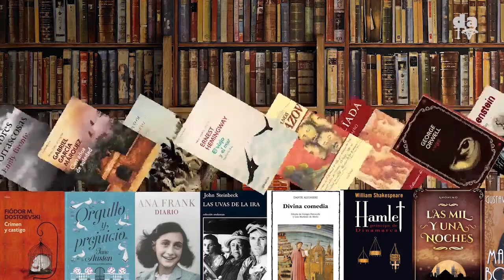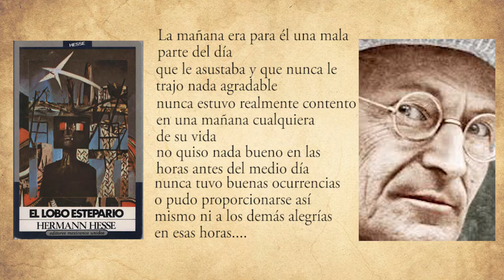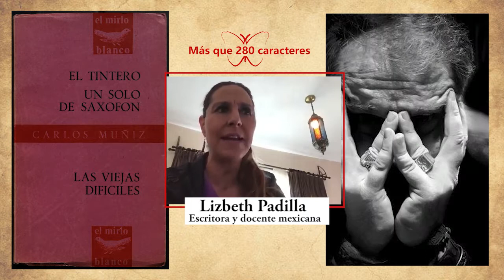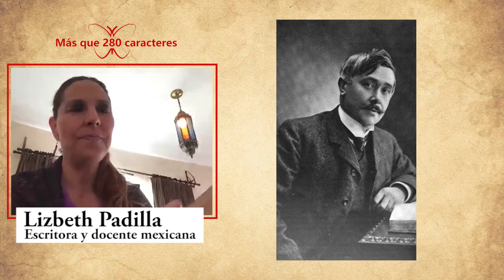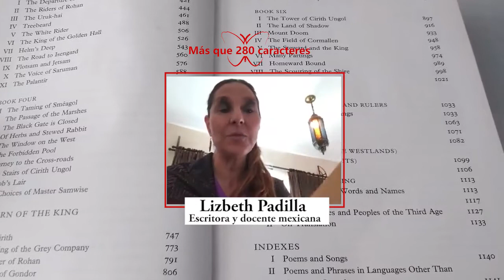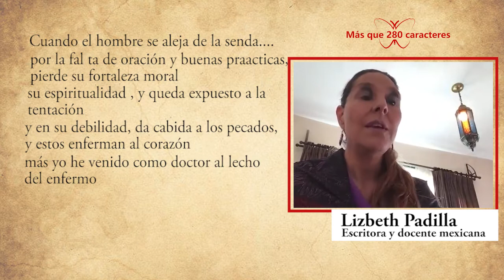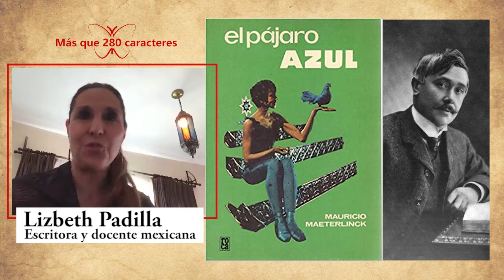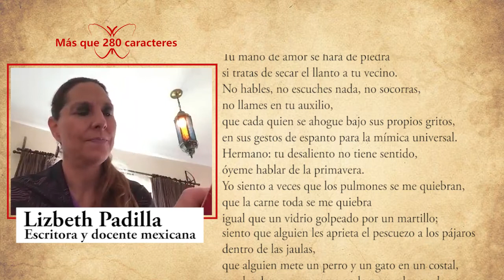Más que 280 caracteres - Lizbeth Padilla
Lizbeth Padilla, escritora y docente mexicana nos acompaña en esta nueva entrega de "Más que 280 caracteres". Para Lizbeth “Cada libro nos va dejando una huella, nos da un toque mágico y nos ayuda a vivir”. En su presentación nos comparte sus libros favoritos en un recorrido íntimo por los textos y los autores que han marcado su vida: Hermann Hesse, Fiódor Dostoievski, Jaimes Sabines y Carlos Muñiz entre otros.